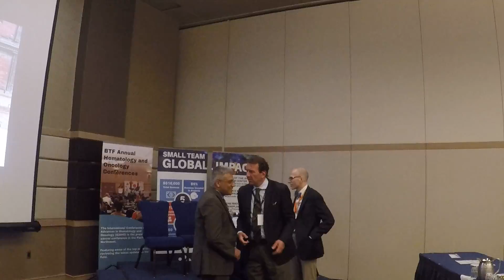Hematologic Malignancies Q&A, Part 2